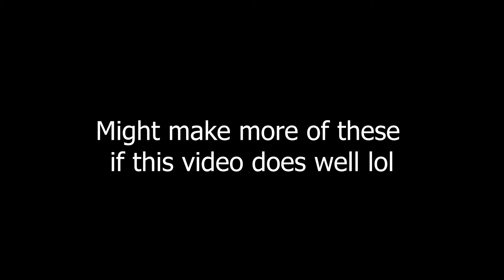[SFM/FNAF] SHAKE YOUR BOTTOM! (Sammy J and Randy)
So yea I've wanted to animate a Sammy J and Randy clip forever now and decided that today would b a good day to do so lol.

I'll probably make another one If this video does well. so yea.

pancake